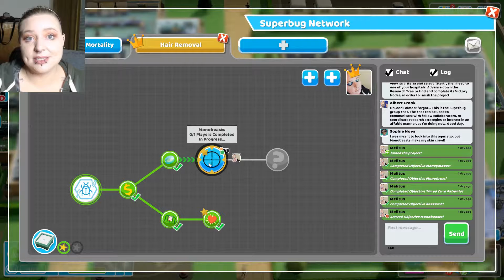Should you buy Two Point Hospital?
A quick look at Two Point Hospital, a hospital simulator and management game, the spiritual successor to theme hospital an old game and one of my favourites
Gives an overview and rough gameplay description, but is it for you?
I love this game, you might too!

I filmed this using OBS studios and edited with Videopad Professional (though I try to keep editing to a minimum so you get the honest truth out of me, mostly I edit out the dogs noise), I made the thumbnail with Gimp and filmed my stupid face with a Logitech c922 Pro Webcam.
Make up and hair done by me (I know hard to believe).

Please comment, like and subscribe if you enjoyed this adventure and I will continue to upload more, I do do this for fun and to provide information for people who may potentially want to buy the games I play.